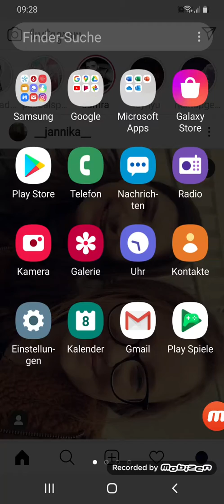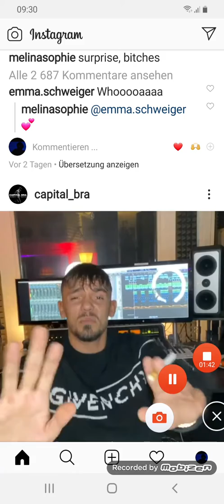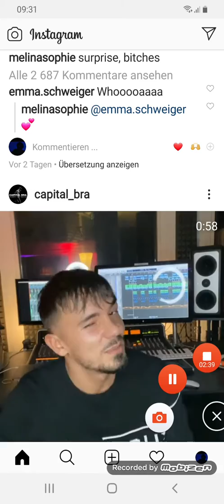Capital Bra ft. Samra-Ich weiss das du mich liebst// Hörprobe